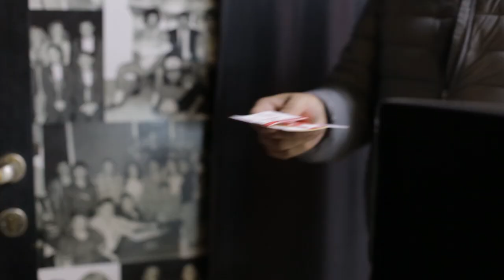33 AÑOS DE CHAPLIN SHOW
ChaplinShow es un sólo corazón 🎶, un lugar donde olvidamos TODO y disfrutamos el arte y nuestra pasión por hacerte reír a carcajadas ¡La magia del teatro se une con la energía explosiva de un elencazo!